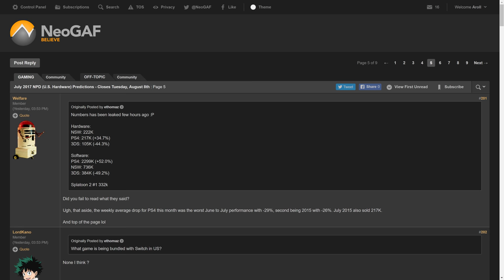NPD Leak Shows Switch & Splatoon 2 On Top for July